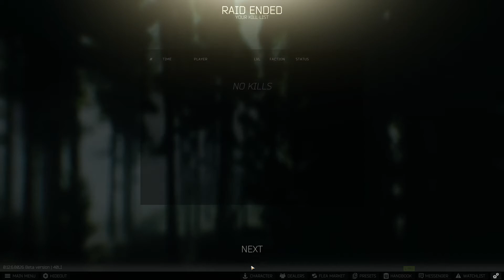Escape From Tarkov | Shot with GeForce